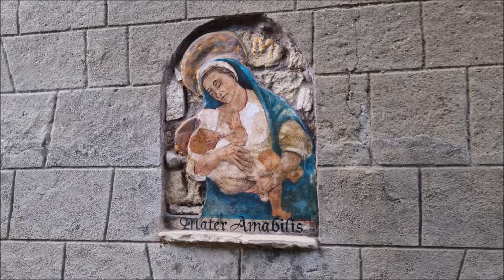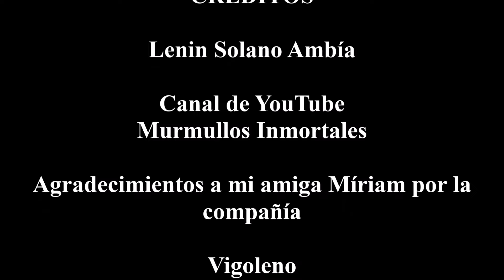Solo 7 personas viven en este pueblo medieval (Vigoleno, Italia)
Y hoy llegamos a Vigoleno, un pequeño pueblo medieval ubicado en la región de Emilia-Romagna.
Este lugar destaca por su belleza y por su historia, pero lo más sorprendente es que aquí solo viven 7 personas.
La experiencia fue inolvidable.